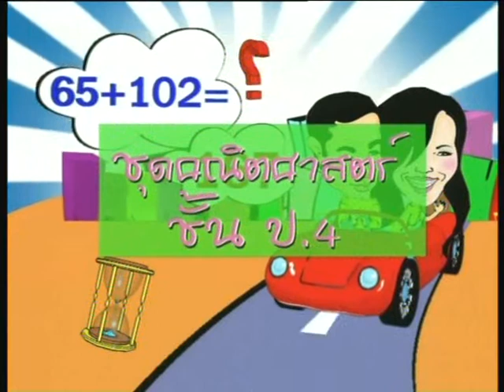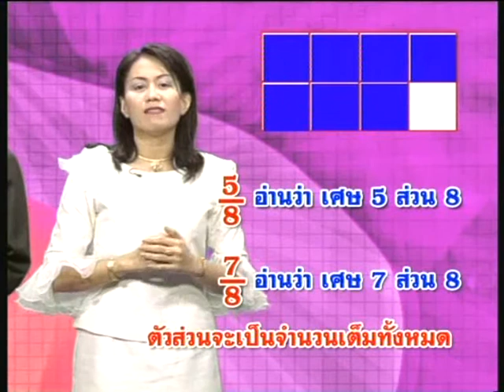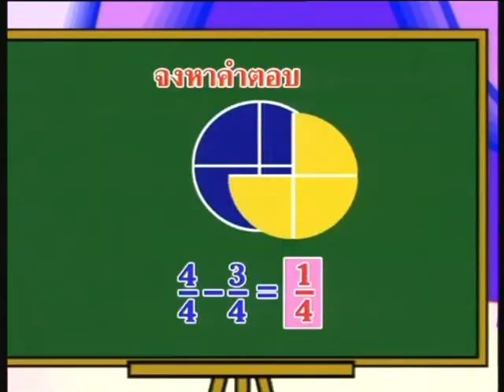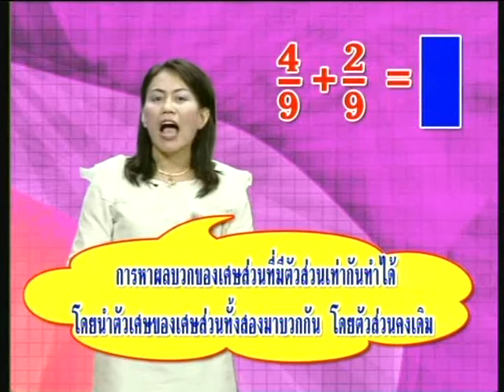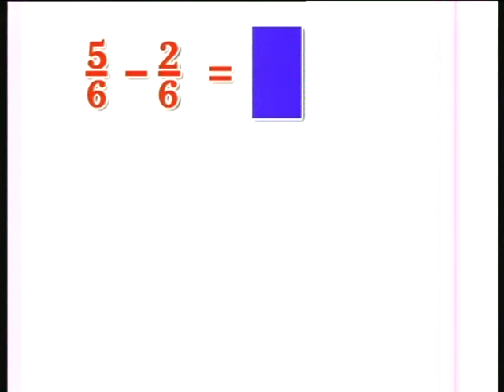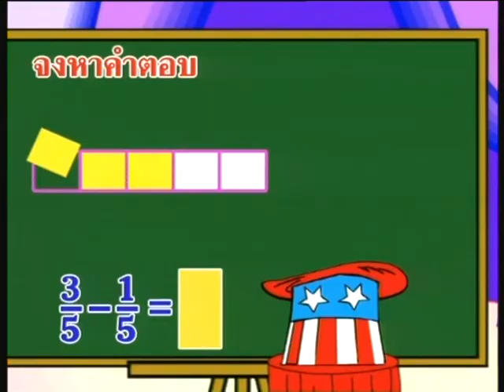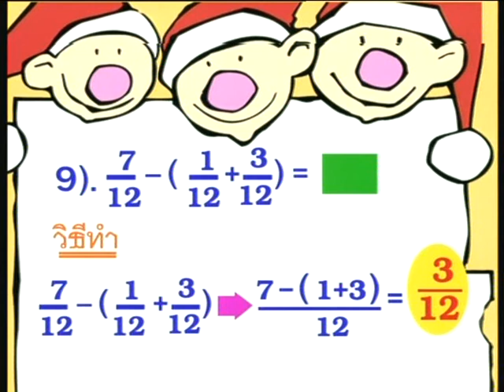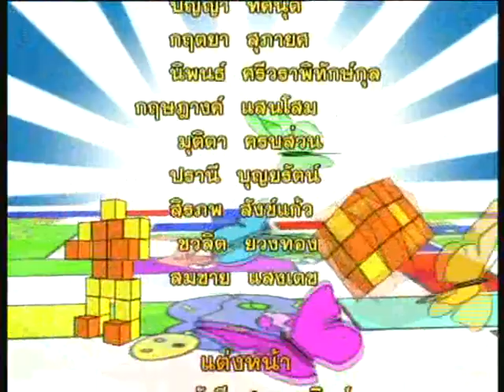ครูจอแก้ว ชุด คณิตศาสตร์ ชั้น ป.4 เรื่อง การบวก การลบ เศษส่วน (1)